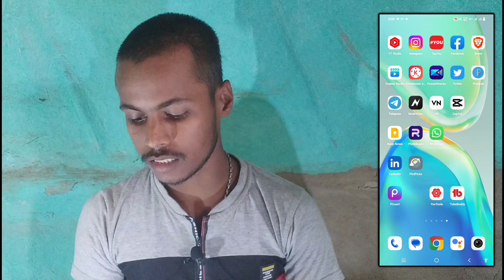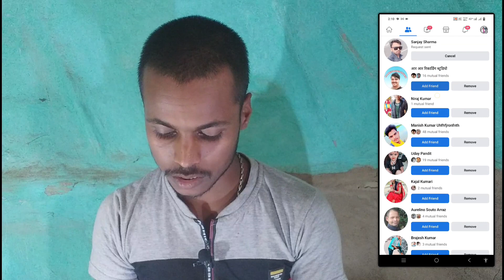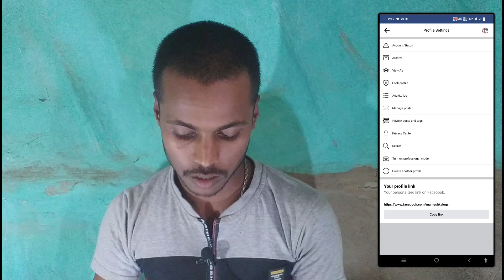Facebook Page पर सिर्फ 2 दिनो में 5K Follower ? 🤔 | New Facebook Par Followers Kaise Badhaye?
इस वीडियो मैंने बताया है कि आप किस तरह से अपने नए फेसबुक पेज पर सिर्फ 2 दिनों में 5 के फॉलोअर्स इंक्रीज कर सकते हो अगर आप वाकई में फेसबुक से पैसा कमाना चाहते तो यह वीडियो आपके लिए काफी ज्यादा है फेल होने वाला आप इस वीडियो को लास्ट तक जरूर देखें

Yours Quires
new Facebook page per follow kar Kaise badhaen
follower Kaise badhaen
 Facebook new page
new Facebook page follower
how to increase Facebook page follower
increase facebook page followers
How to, Increase, Followers
 Facebook page par followers kaise badhaen
Fb followers kaise badhaye
Fb par followers kaise badhaen